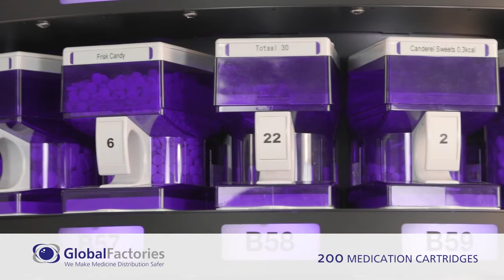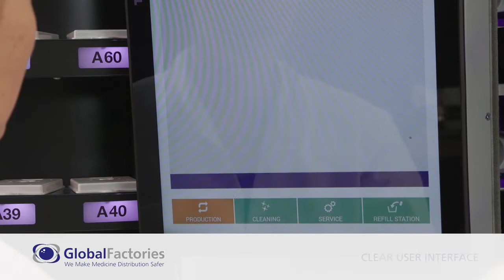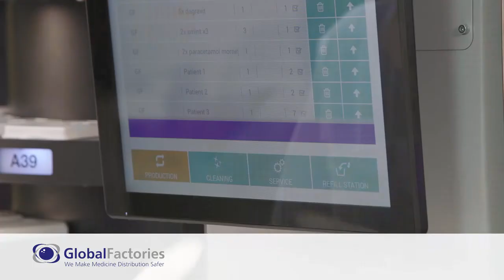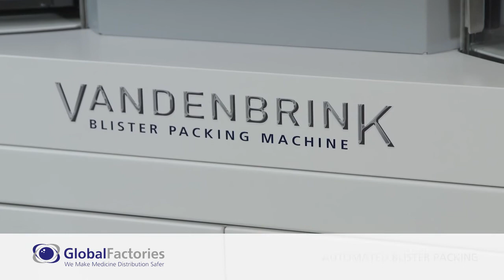VBM Step by Step HD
Step by step overview of the VBM, Automated Packing and Checking Machine.